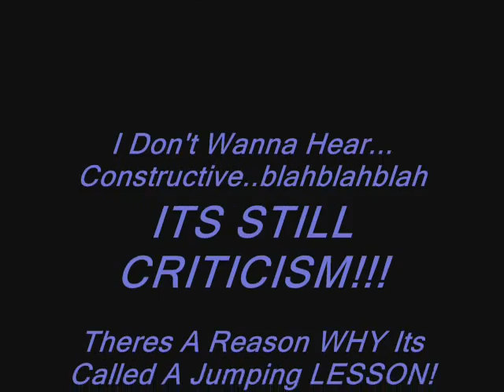Jumpign Lesson On Saturday January 26th*****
Yessum Peeps.. I DON'T WANNA HEAR ANY CRITICISM OR I WILL MAKE U SUFFER! - - leave me and my crappy friends alooooneeeee

JK U GUYS ARE THE BESTEST!! ^^;;;;;